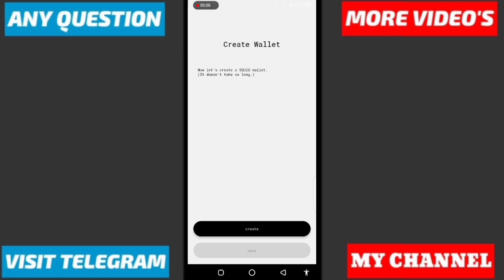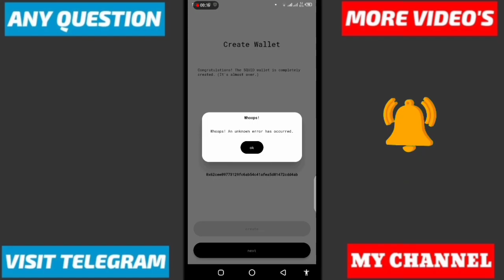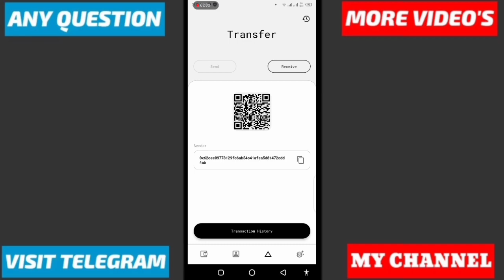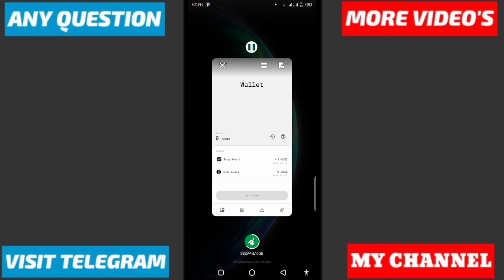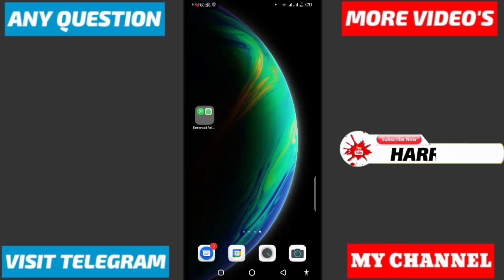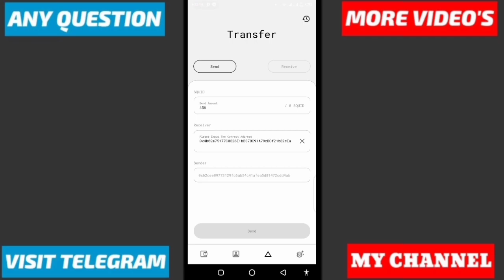squid wallet instant airdrop | squid token sign up | how to sell squid token | free airdrop 2022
⭕✔Reffer cdoe : 1GgiOMa5

✔✔squit token exfhange ::
⭕✔playsyore  :  tokenpockect

⭕CRYPTOCURRENCY EXCUANGE WEBSITE ( PAKISTAN INDIA BANGLADESH ) :

✔️✔️Exchsnge bitcion litecoin doge etherium ( jazzcash eassy paisa )

⭕ searching tags :

tag..